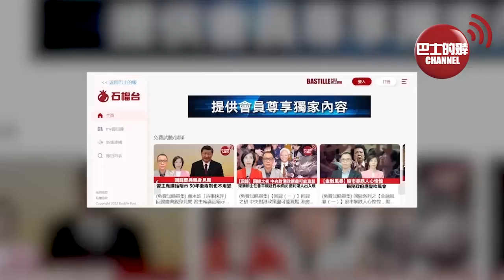(附字幕) 李彤「外交短評」朔爾茨捍衛訪華決定：光憑這點就值。 華春瑩發推講述德企在華：與中國脫鉤？他們說不。 22年11月7日